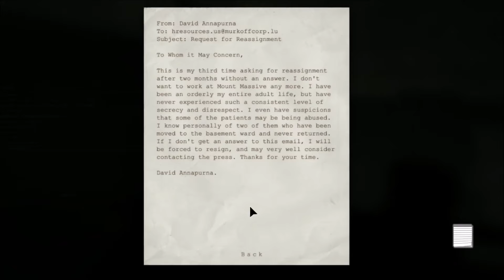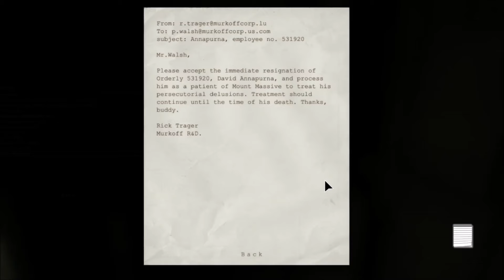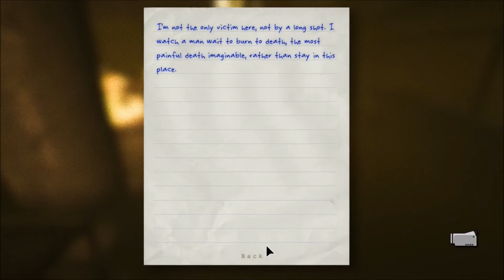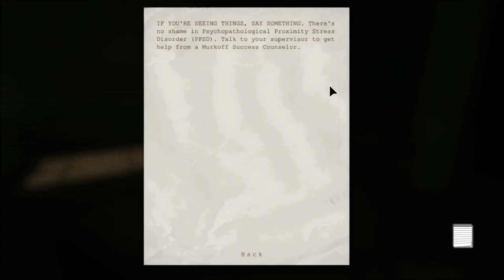Outlast - Part 8 | THE CRAZY MAN IS AFTER ME!